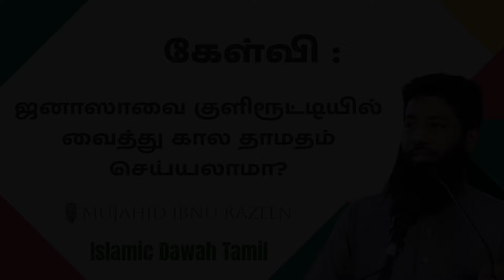ஜனாஸாவை குளிரூட்டியில் வைத்து கால தாமதம் செய்யலாமா? | Mujahid Ibnu Razeen | Tamil Bayan